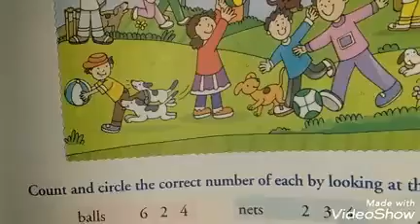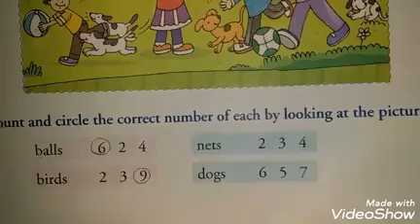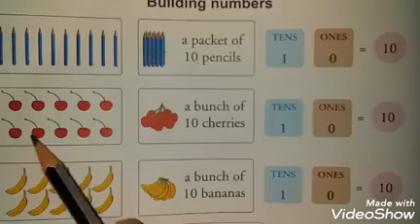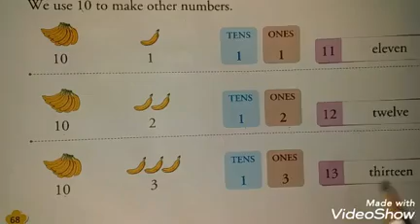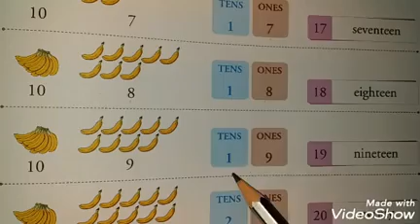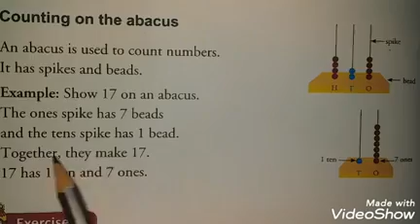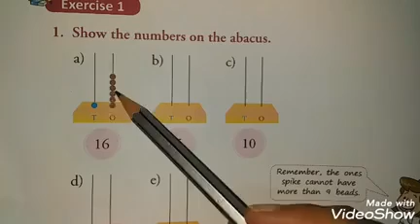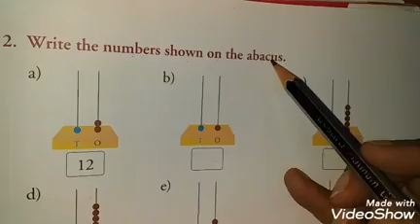Maths I Class First I Chapter 6.1 I Numbers up to 20 I